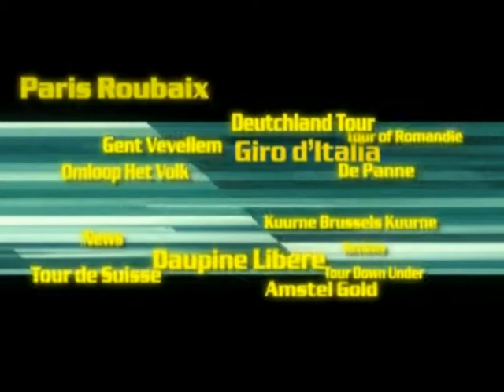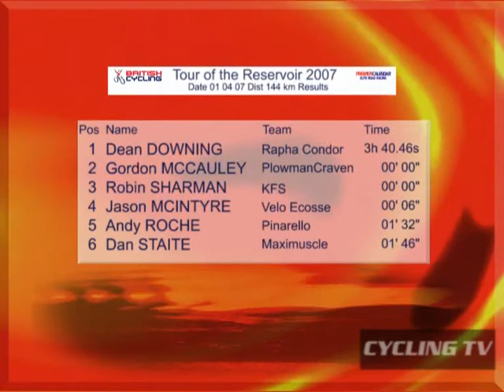2007 Tour of Reservoir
Coverage from Round 2 of the 2007 British Premier Calendar. For extended highlights and live racing visits